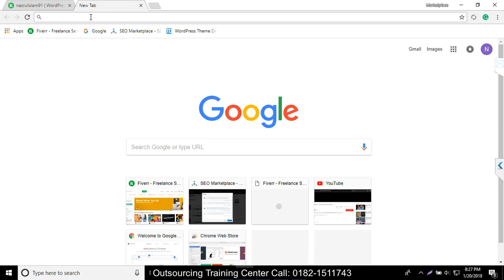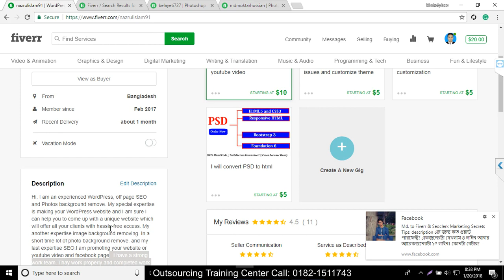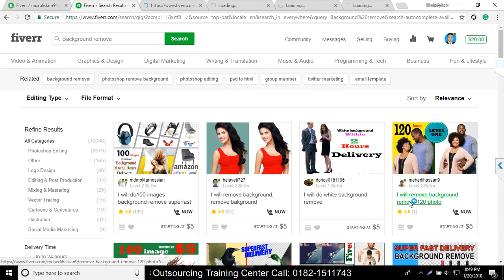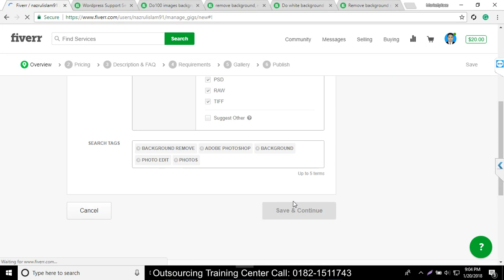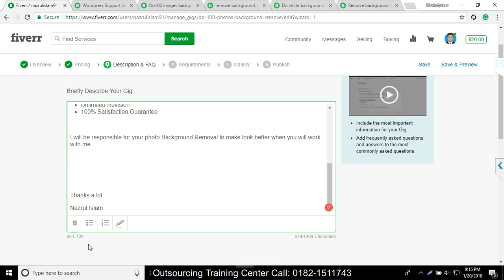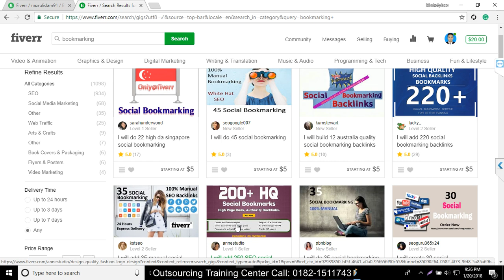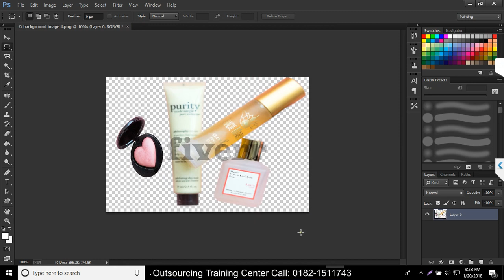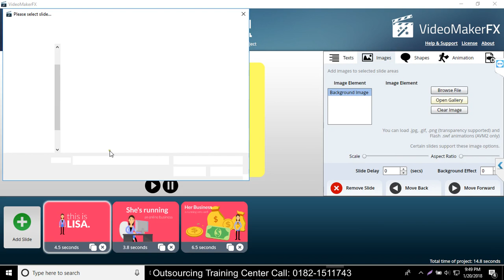How To Create A Fiverr Gig | Fiverr Bangla Video Tutorial